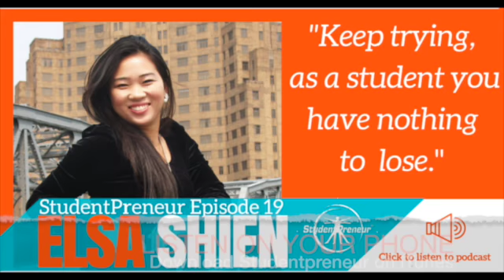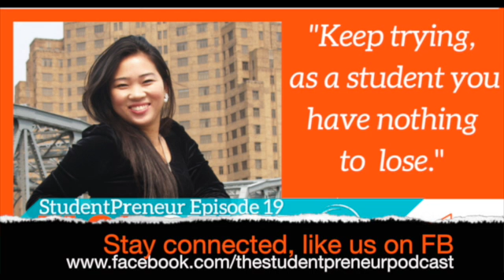StudentPreneur Podcast #19: Elsa's business supports her while studying overseas.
Meet this week awesome studentpreneur: Elsa Shien, 30 years old,  student in Finance and Accounting at Queensland University of Technology in Australia  and entrepreneur at Shanghai Private Guide, China.

Wrap up:

Each studentpreneur's story is different and what works for some people doesn't for others, however I'd like to point out of few things in Elsa's journey that are similar to the studentpreneurs I have talked to:

Elsa built her fighting spirit through her difficult childhood in a little Chinese village without electricity and having to look after her siblings. She was the first of her family to go to University thanks to this fighint spirit. That spirit is mixed with curiosity which helped her take the "I have nothing to lose" concept to an all new level. Without speaking English she started  working in an English oriented business and soon started her own venture, Shanghai Private Guide against all odds. She went through a lot of ups and downs, and even through some soul searching travel after her first university. Her positive mindset helped up push on and now she is studying overseas without any help from her parents but herself and her team in Shanghai. Follow Elsa's advice, go travel to a developing country, spend some time there and you will have another perspective on the world.

- Shark Tank

- Small Business videos

Tips:

- Keep trying, as a student you have nothing to lose.

- Keep asking questions to people who know and do not care about what other people think about you

- Meditate through yoga! "Ask your heart what you really want with yourself"

- Go spend some times in poor countries to help you gain focus in your life.